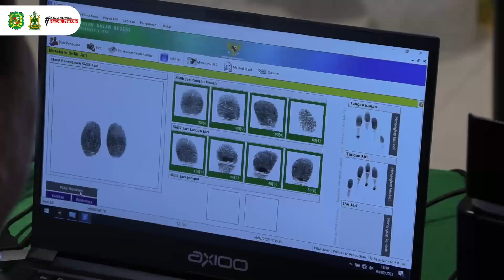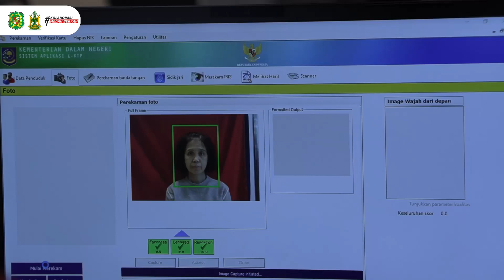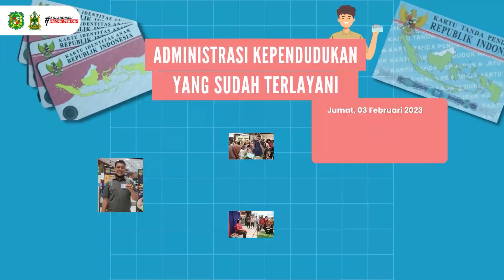Ketika Disdukcapil Medan Buka Layanan Administrasi Kependudukan di Plaza Medan Fair